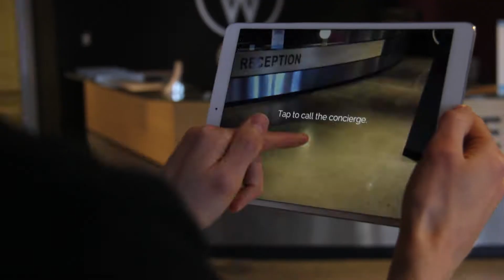CTRL Human - ARkit Virtual Concierge Demo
Virtual concierge Shaun running in AR using CTRl Human